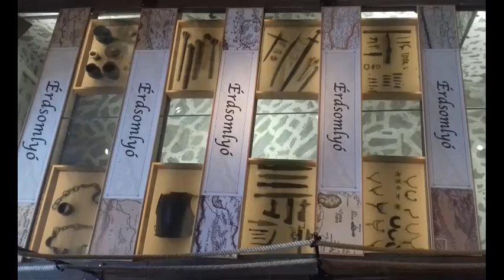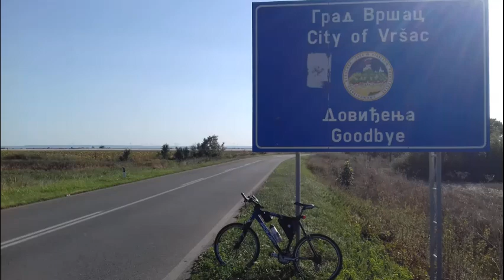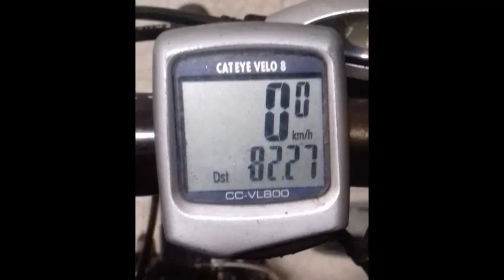Vrsac Biciklom 09.09.2023 Вршац Бициклом